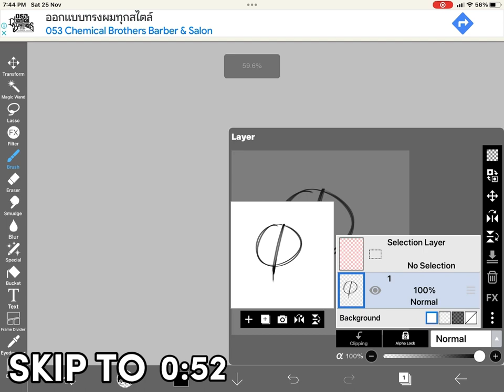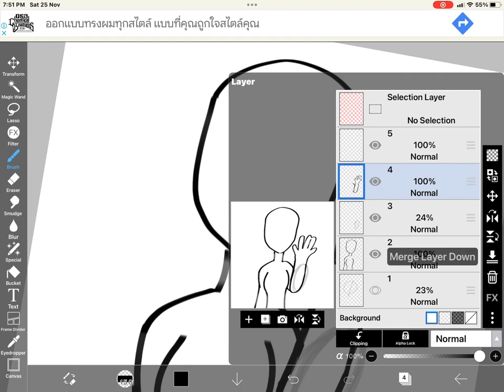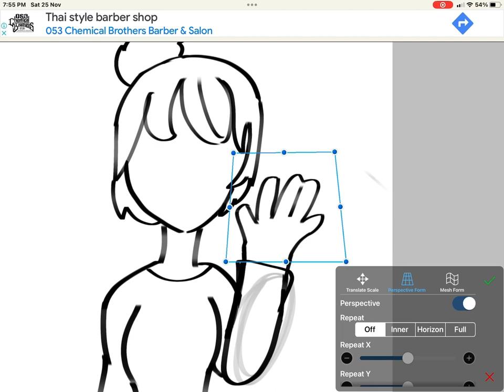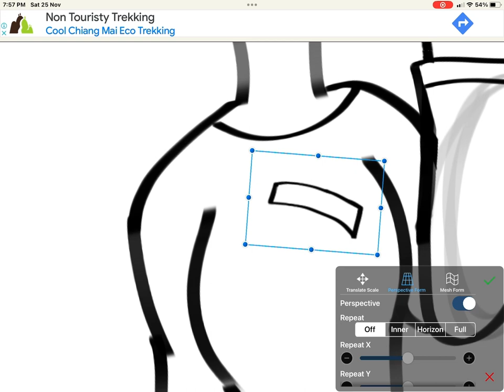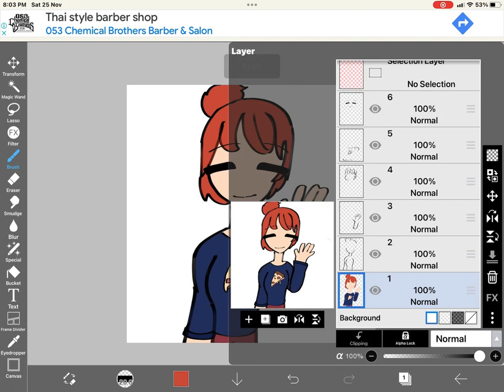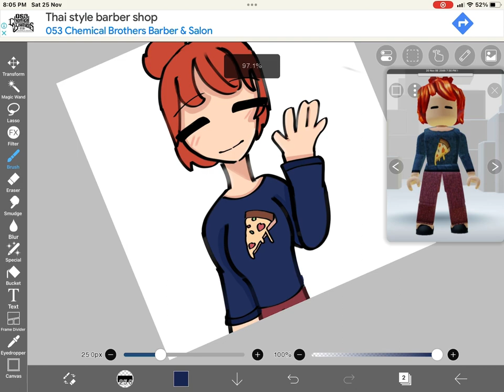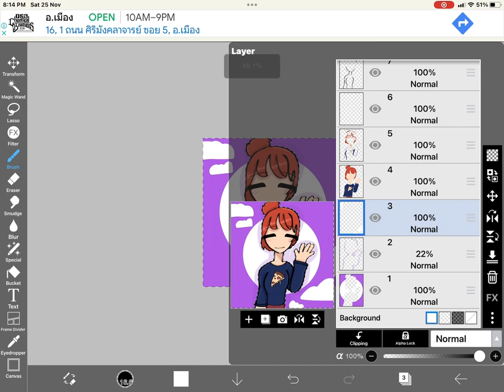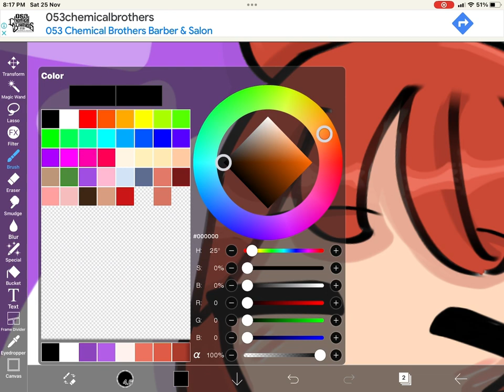Clip of me drawing aliz’s avatar